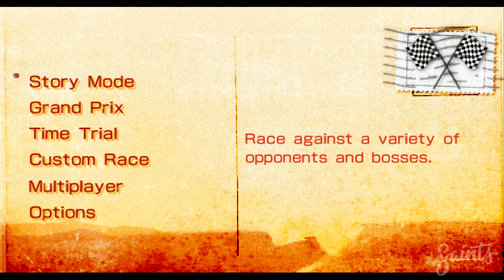O COMEÇO DE UMA ÉPICA JORNADA - EP.01 | Carros 1 PSP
FALA AÍ PESSOAL!!! Esse vídeo da início a nova série de Carros. Neste episódio começamos a contar a história do Relâmpago Mcqueen em Radiator Springs ao lado dos personagens marcantes da franquia. Só lembrando que o jogo é a versão do PSP, o aparelho portátil do Playstation.